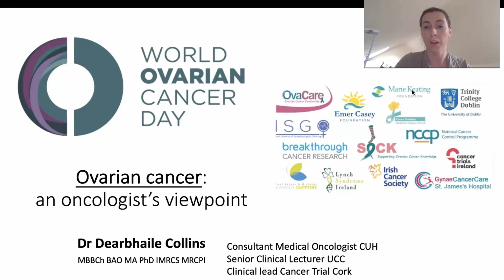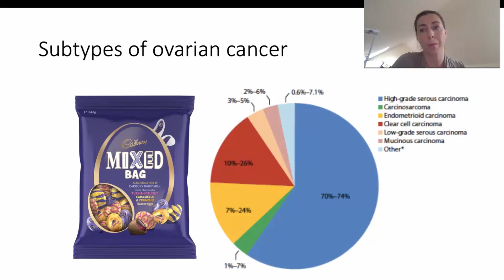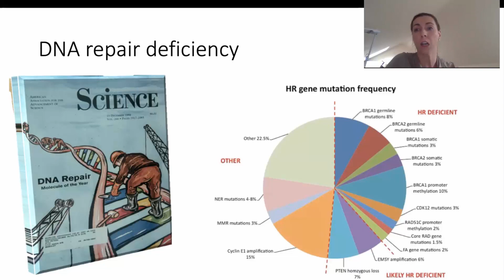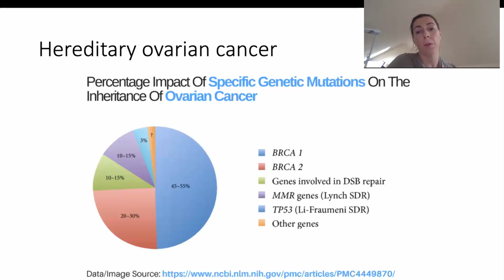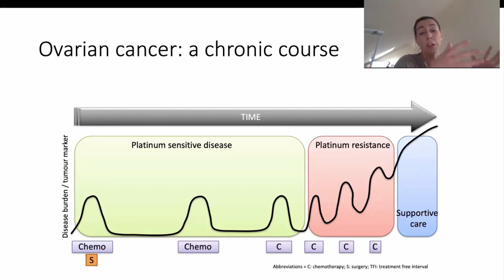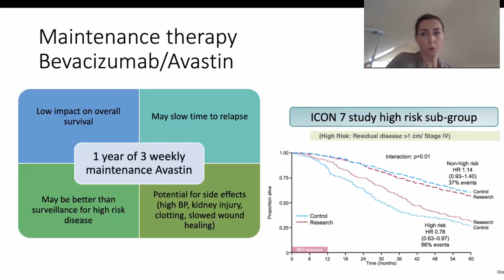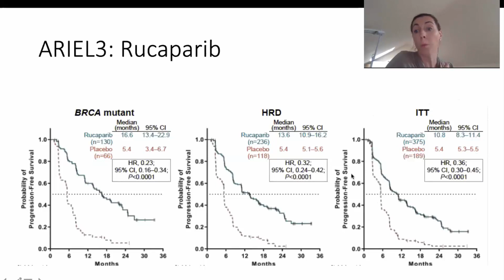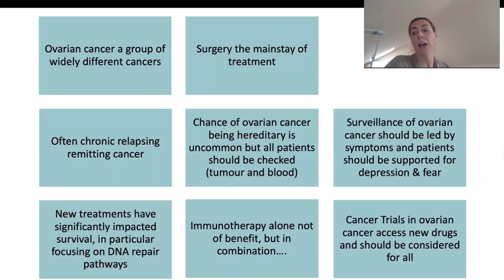World Ovarian Cancer Day 2020 - An Oncologist's Viewpoint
On World Ovarian Cancer Day Dr. Dearbhaile Collins, Consultant Medical Oncologist, provides an overview on Ovarian cancer genetics, disease management, treatments, recurrence, surveillance, maintenance and looks to the current and new trials for patients.